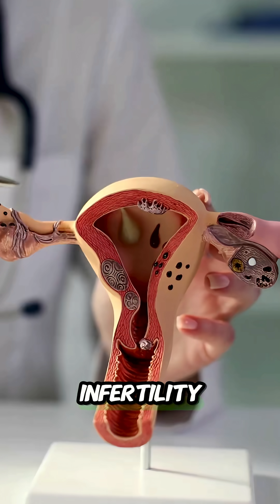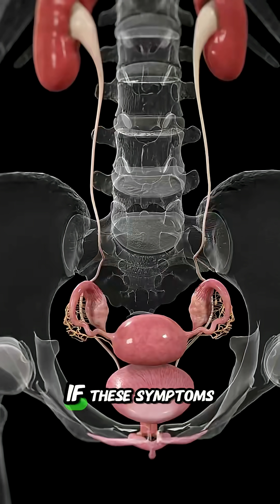Why Millions of Women Are Undiagnosed?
Irregular periods? Stubborn acne? Unexplained weight gain? It might be more than you think. It could be PCOS, a condition affecting millions.